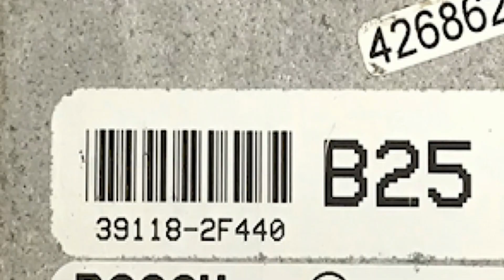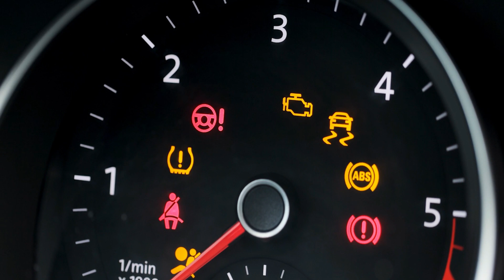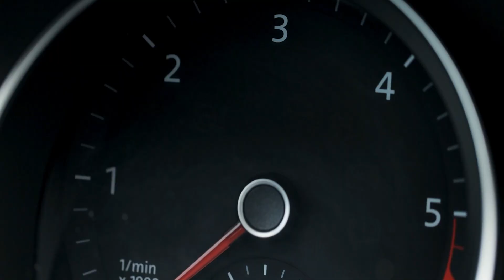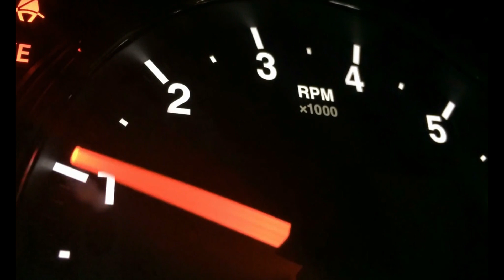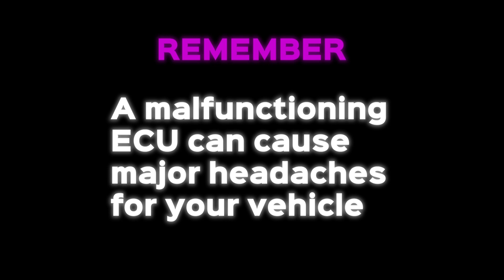The Most Common Signs of an ECU or Control Module Failure - (How To Diagnose ECU Problems)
In today's video we deep dive into the most common signs of ECU or control module failure.

The Engine Control Unit (ECU) is alternatively referred to as the Engine Control Module (ECM). Its primary function is to receive input from engine sensors, which it processes to regulate engine performance. This involves making adjustments to parameters such as the air/fuel mixture, fuel consumption, and combustion sparks.

A failing or faulty Engine Control Unit (ECU) or Engine Control Module (ECM) can cause a range of symptoms in a vehicle. These may include warning lights on the dashboard such as the Check Engine Light, engine misfires, rough idling, stalling, decreased fuel efficiency, and poor acceleration. Additionally, the vehicle may experience difficulty starting, or it may fail to start altogether. In some cases, the ECU or ECM may cause the engine to run too rich or too lean, leading to issues such as increased emissions, overheating, or damage to engine components. If you notice any of these symptoms, it is recommended to have your vehicle diagnosed by a qualified mechanic to determine the cause and extent of the issue.

We also cover just a few of the things the ECM does, including: Optimizing the air to fuel ratio, automatically injects fuel to reach optimum level for performance, and corrects ignition timing. All in all, the ECM is extremely important for your cars health and performance.